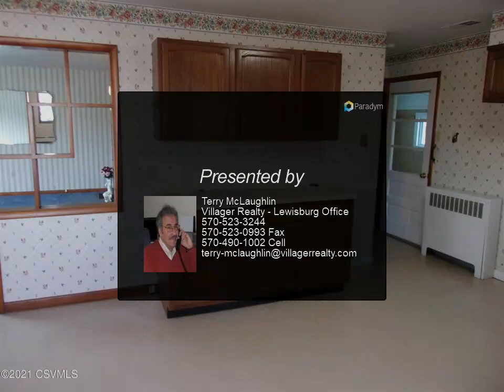Villager Realty - Lewisburg Office - 103 E 11TH Street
Please enjoy this property video created by Villager Realty - Lewisburg Office

103 E 11TH Street
Watsontown, PA 17777
$164,900, 3 bed, 1.00 bath, 1,227 SF, MLS# 20-89275

Ranch Home with large living room with gas fireplace, three bedrooms, big eat-in kitchen with lots of cabinetry, central air, gas HW heat, hardwood floors, and partially finished basement. Fenced in yard, screened in pavilion, plus workshop on the side of the garage.Good location and priced to sell at $164,900.

1 full bath

Terry McLaughlin
Villager Realty - Lewisburg Office